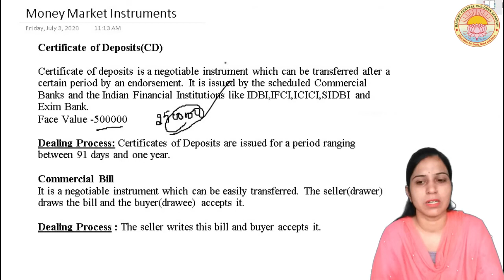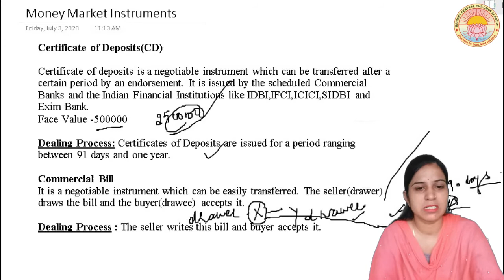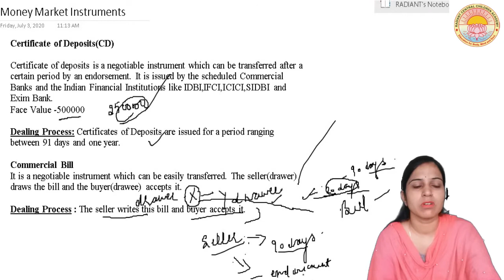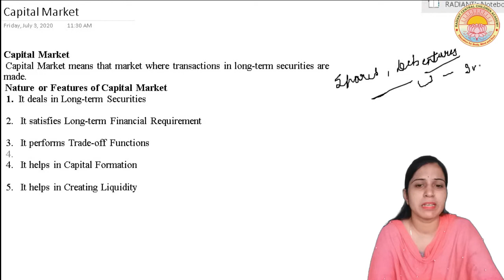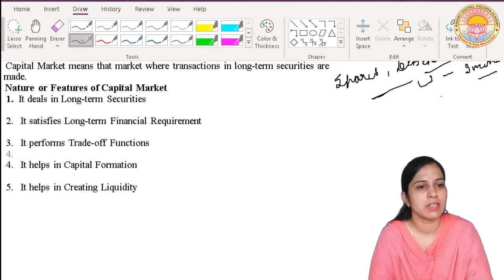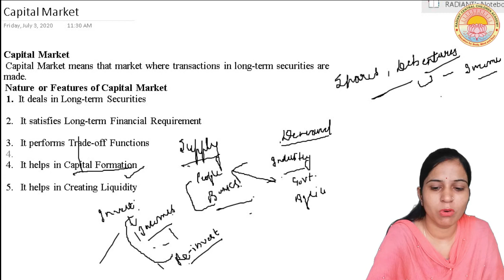Financial Market - Lecture 3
Types of Financial Market Cont.